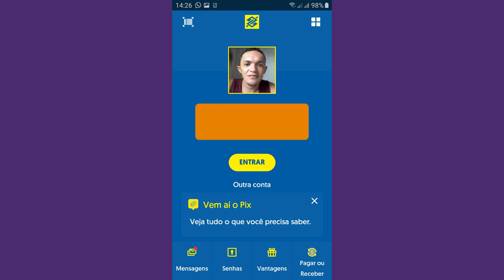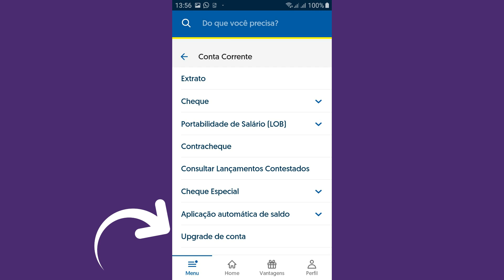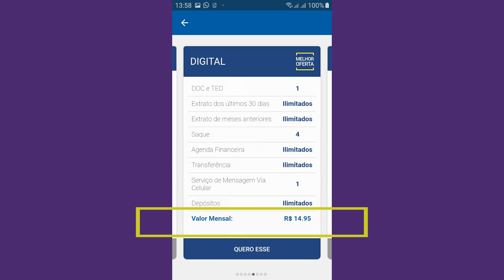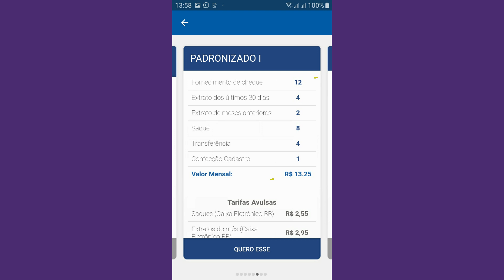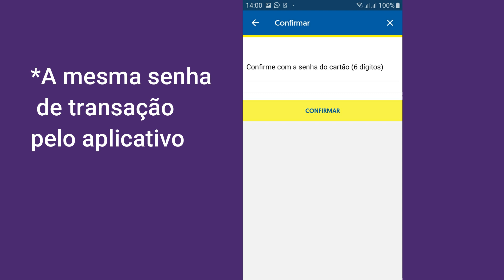COMO MUDAR CONTA FÁCIL BB PARA CONTA CORRENTE COM CESTA DE SERVIÇOS ESSENCIAL SEM TARIFAS